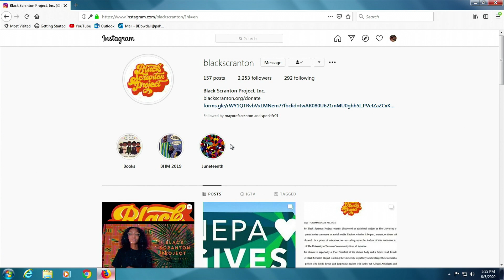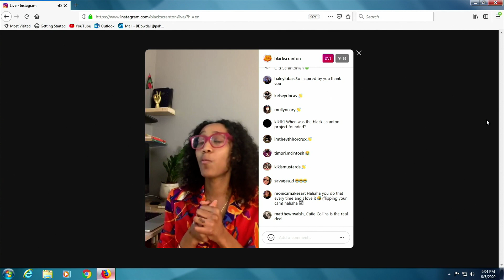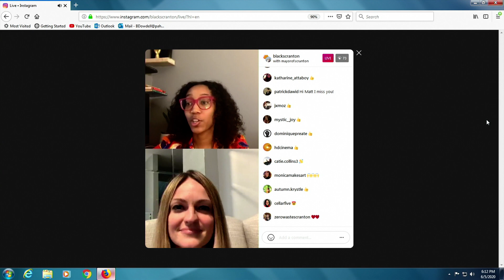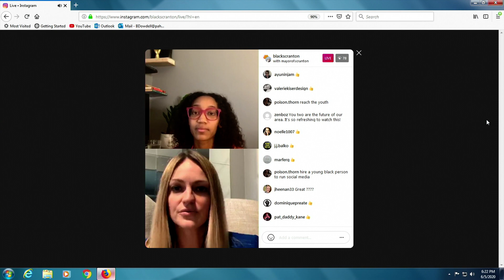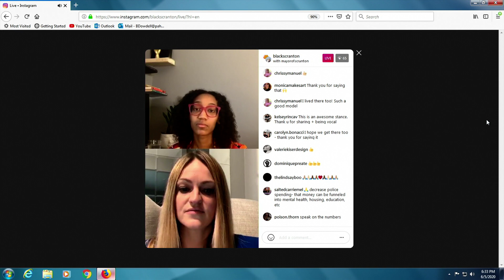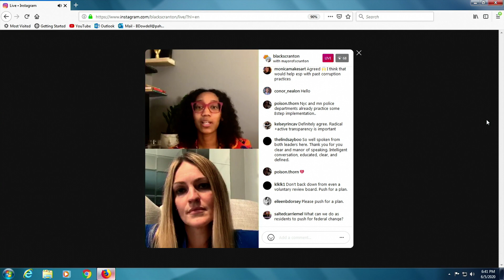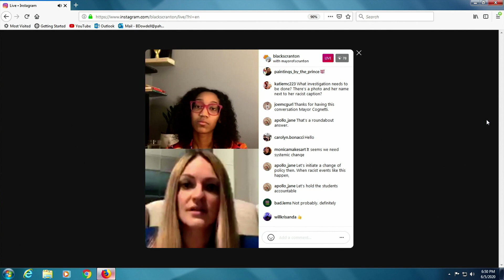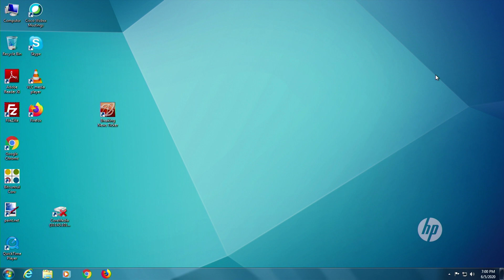Mayor Cognetti Speaks with The Black Scranton Project via Instagram Live